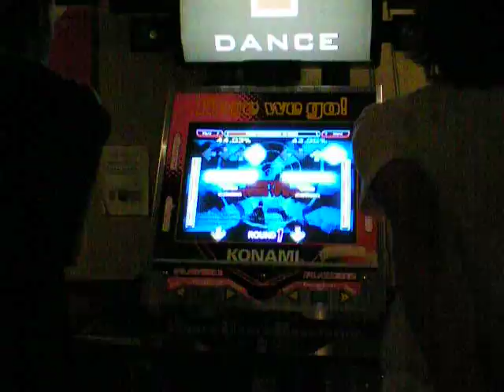More Than I Needed To Know - Jai vs. Gilbert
Jai (kyd0)left vs. Gilbert -right at the Adventure Games DDR tournament.